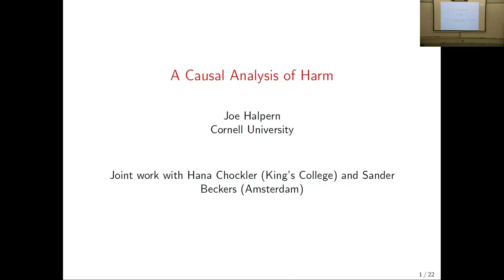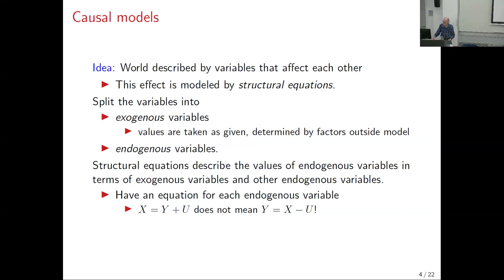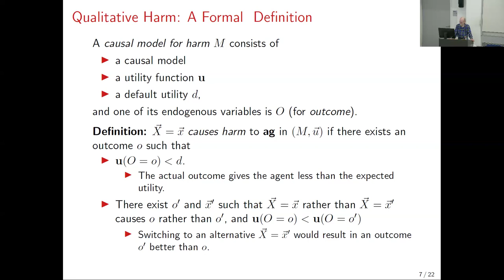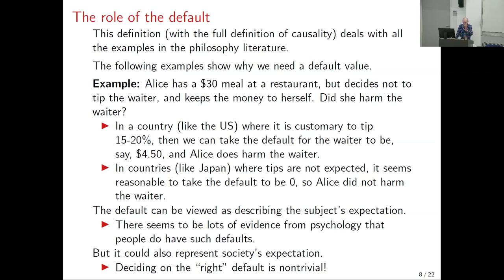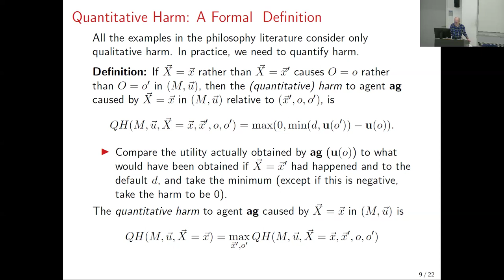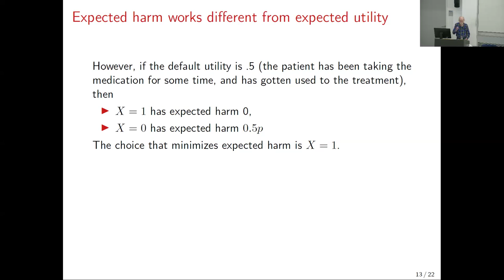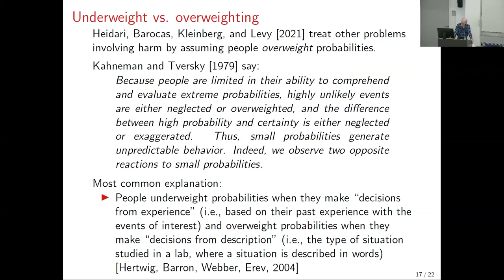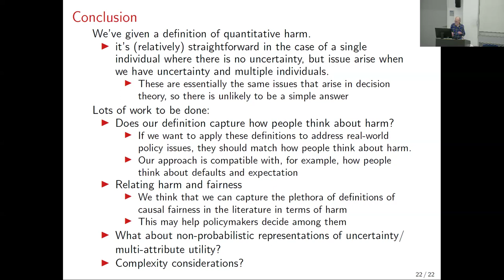Prof. Joseph Halpern - A Causal Analysis of Harm